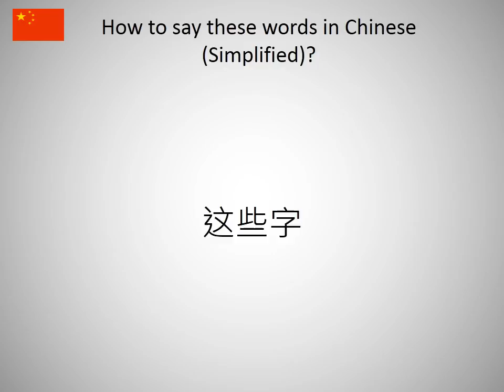How to say these words in Chinese (Simplified)?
How to say these words in Chinese (Simplified)? Learn the pronounciation these words!